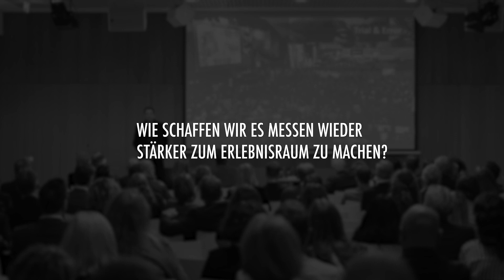Helmut M. Bien | MESSEN UND STÄDTE – POTENZIALE UND ZIELKONFLIKTE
Helmut M. Bien, Geschäftsführer der westermann kommunikation
Gesellschaft für Publizistik GmbH erklärt wie Messe stärker zum Erlebnisraum werden.
Helmut M. Bien, Geschäftsführer, westermann kommunikation
Gesellschaft für Publizistik GmbH